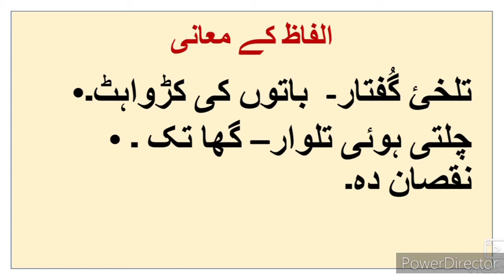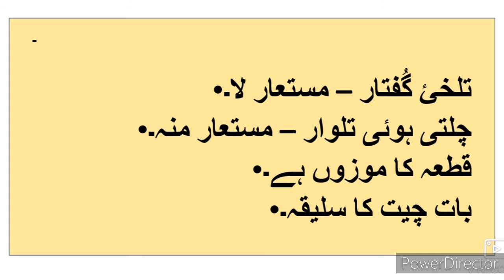10th Urdu Qita 4 Question Answer ll اُردو قطعہ سوال جواب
10th Urdu Nazm 4 Qita Gopal Mittal Sawal Jawab video gives you complete information and Explanation about Poem. Urdu medium channel by sir Abdul Sattar Khan Urdu medium channel provide quality online education for students of Urdu medium school Xth class Urdu Question Answer.
10th Urdu Ch 2 Apne humsaye se complete explanation Urdu Hindi Urdu Medium State Board examination xth Urdu Medium State Board